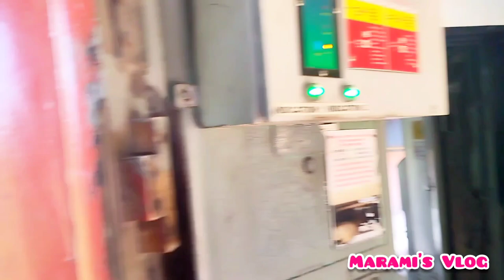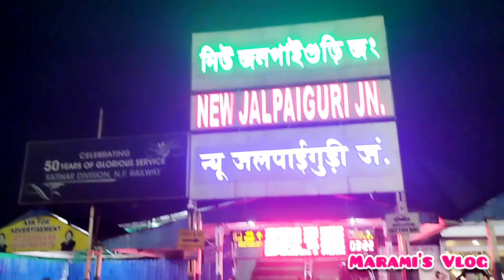Journey to Nepal 🚂 Video khow Nailangdw Lwgwfwr@maramisVlog